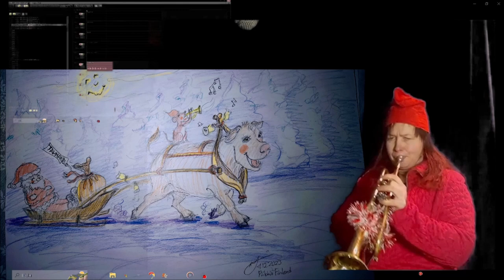Joulubiisit Kulkuset Trumpetti 07122023 Holopainen